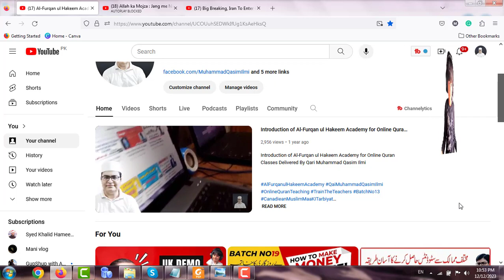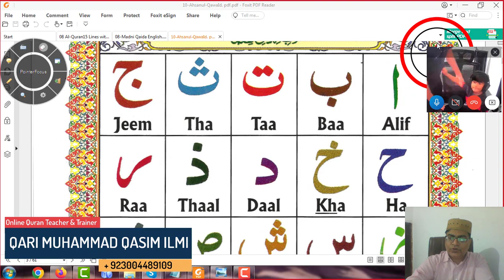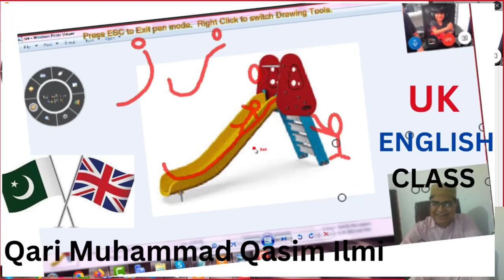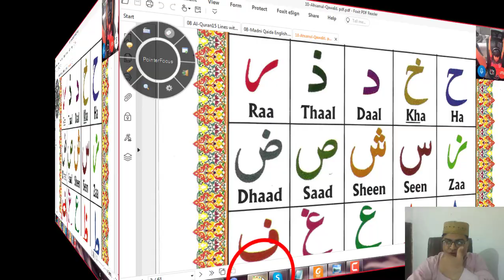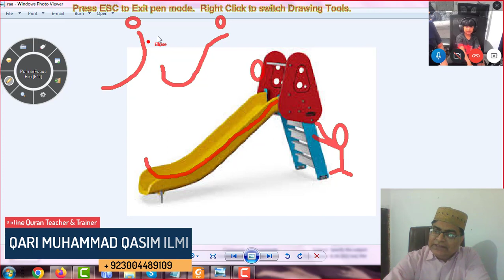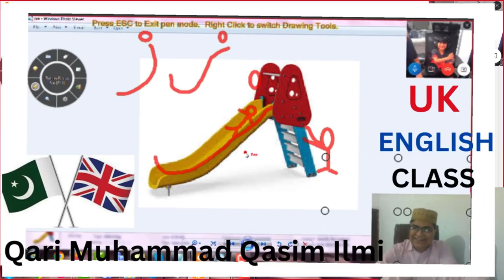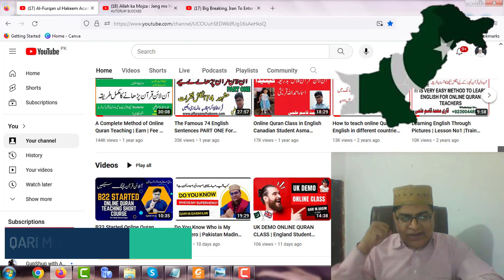Learn Online Madni English Qaida Class Method from UK English Class By Qari Muhammad Qasim Ilmi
Learn Online Madni English Qaida Class Method from UK English Class By Qari Muhammad Qasim Ilmi at Al-Furqan Ul Hakeem Academy.الفرقان الحکیم اکیڈمی میں قاری محمد قاسم علمی کی یوکے انگلش کلاس سے آن لائن مدنی انگلش قائدہ کلاس کا طریقہ سیکھیں۔ You can learn MADNI ENGLISH QAIDA CLASS from UK Students. Teach Madni English Qaidah. Training Online Quran Classes and Learn Quran Word By Word. Online Quran Class Kaise Laysktay Hien?Foreign Students Kaisy Hasil Karsktay Hien? How Can We take UK Demo Online Quran Class from England and how to handle this naughty boy? It is a very easy method to teach abroad student. For those who want to teach The Holy Quran in English all over the world, you should learn ways of teaching methodology and teach with tricks tips techniques, etc.It is the best Online Quran YouTube channel and Online Quran Academy in the World. Kindly watch completely this video and try to share  it as much as you can Jazzakallah

(Bukhari & Muslim)